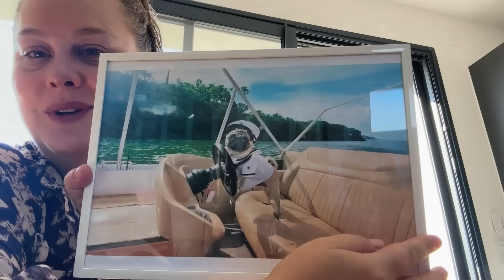La patate ! (non)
Coucou Les Girls !

On est clairement pas sur une vidéo hyper joyeuse.
Mais this (aussi) is la vraie vie

Comme ça va vous ?